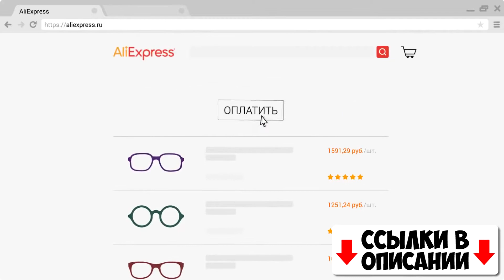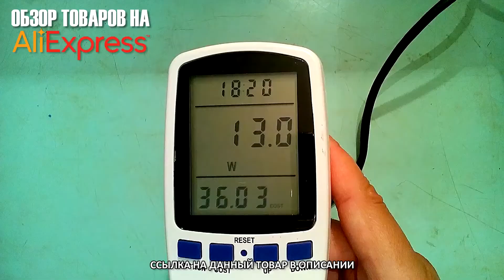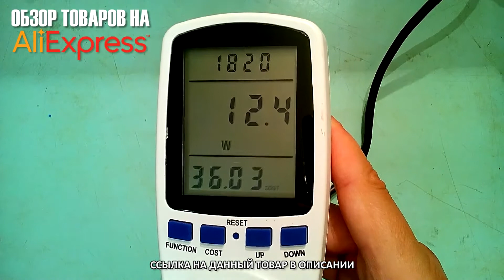СВЕТОДИОДНАЯ LED-ЛАМПА (ЭКОНОМКА, СТАНДАРТ E27, 220V, 15W, LED, WARM WHITE)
В этом видео Вы увидите распаковку и обзор светодиодной LED-лампы, экономки, стандарта E27, 220V, 15W.